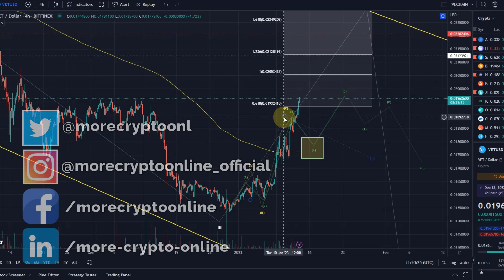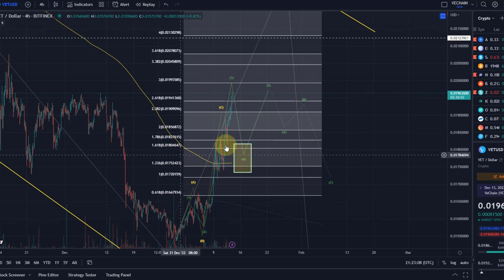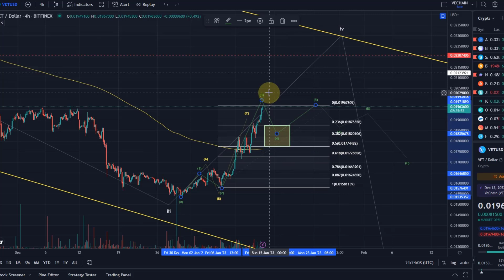VeChain (VET) Price News Today - Technical Analysis Update, Price Now! Elliott Wave Analysis!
VeChain (VET) Price News Today - Technical Analysis Update, Price Now! In this video I talk about the cryptocurrency VET (Vechain) and talk about the price and if the uptrend is likely to continue. I carry out a brief technical analysis.

Trade on Bybit:
Trade on Bybit: